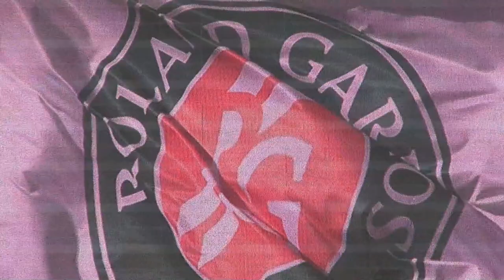Radek Stepanek (FRA v CZE)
Radek Stepanek on the upcoming Davis Cup by BNP Paribas semiifnal between France and Czech Republic at Roland Garros.